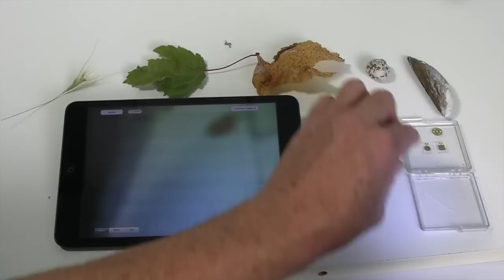ProScope Magnifier - 0-10X lens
This video is about the ProScope 0-10X lens used on the ProScope HR, ProScope HR2 and ProScope Mobile (WiFi).